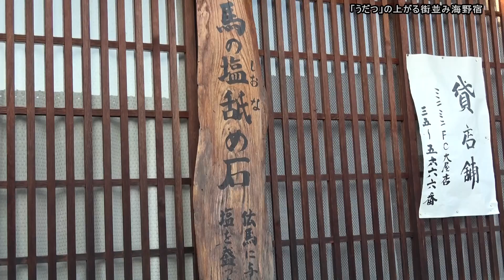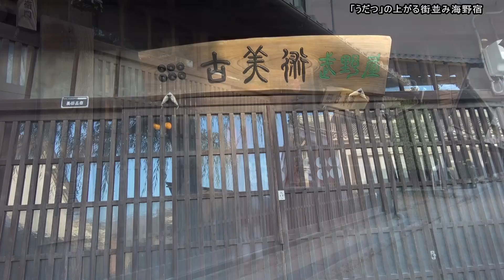20161104_[4K] 「うだつ」が上がる街並み海野宿を訪ねて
【[4K] 「うだつ」の上がる海野宿を訪ねて】・・・長野県東部の東御市「海野宿」を尋ねた。いにしえの面影を今に残す見事な街並で、建物には「うだつ」と呼ばれる小壁が軒並みに見られる。「うだつがあがる、あがらない」の語源はこれからついた。「うだつ」が上がるように・・・